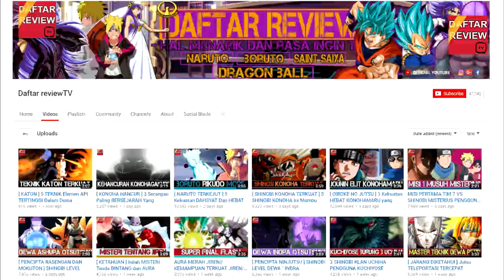3 ORANG Yang MAMPU Mengalahkan JINCHURIKI MADARA ?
Seperti yang kita tahu madara pernah mencapai level seorang jinchuriki juubi, dengan kemampuan tersebut, seluruh pasukan alianshi shinobi, hokage edo tensei, serta naruto sasuke tidak mampu mengalahkan madara,

faktany jika tidak memiliki kekuatan rikudo dan kerjasama tim 7, saat itu madara tidak mungkin bisa disegel, meskipun madara adalah salah satu yang terkuat, tetapi faktanya dirinya bukalah yang terkuat

perlu diketahui bahwa ada 3 orang yang kekuatanya melebihi jinchuriki madara, ke tiganya juga sama-sama memiliki kekuatan rikudo. Jadi dalam pembahasan video kali ini daftar review akan membahas mengenai hal tersebut